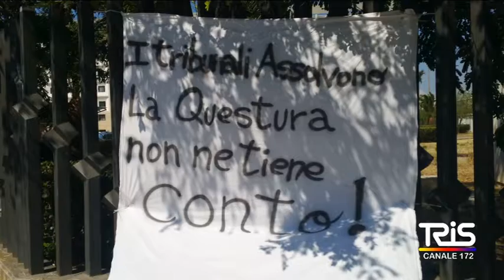Palazzo di Giustizia, protesta di una guardia giurata